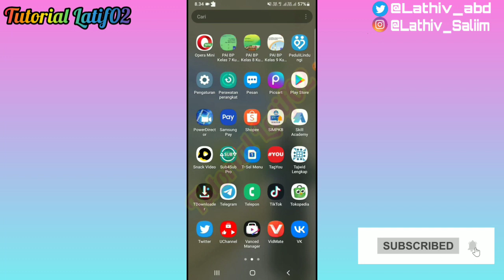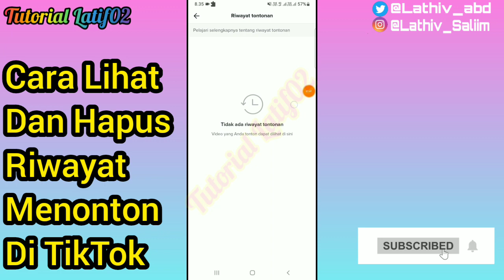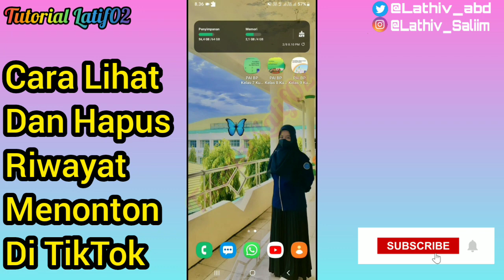Cara Melihat dan Menghapus Riwayat Menonton Di TikTok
Cara Melihat dan Menghapus Histori nonton Di TikTok,
Cara Melihat dan Menghapus Riwayat Menonton TikTok,
Cara Melihat dan Menghapus Riwayat Menonton Di TikTok Lite,